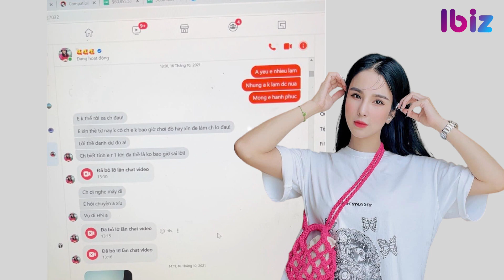Diễn biến mới liên quan vụ giành quyền nuôi con của Diệp Lâm Anh | Ibiz